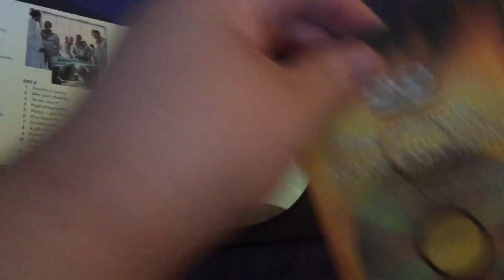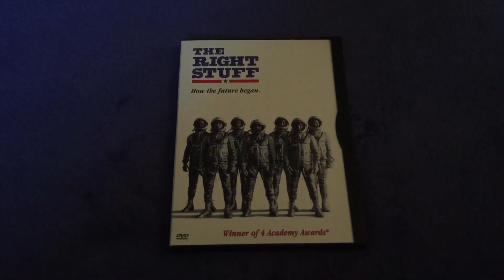The Right Stuff DVD Review